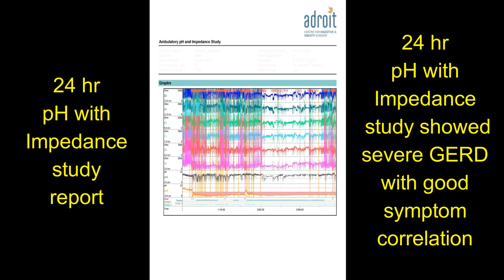End to 5-6 year long suffering from GERD/Acidity/Acid reflux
ADROIT Centre is proud of the fact that we have a large number of happy patients with GERD and acid reflux, treated both medically and by surgery. We are happy that we incorporate diet and lifestyle changes very strongly in our treatment plan for each patient. We give a lot of time to understand the patient's problems and formulate the best treatment plan for each individual patient.
We are very aggressive in our follow-up to ensure that our patients stick to the lifestyle change and hence achieve a long-lasting solution to the problem of GERD. Probably the reason why patients rate our clinic as the best centre for the treatment of Acid reflux/GERD, as the best centre for hiatus hernia surgery.